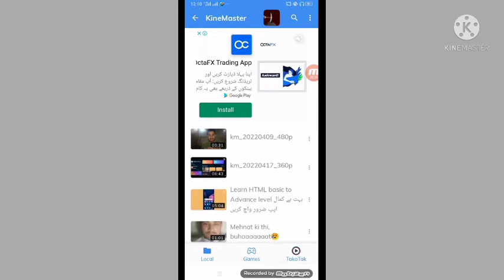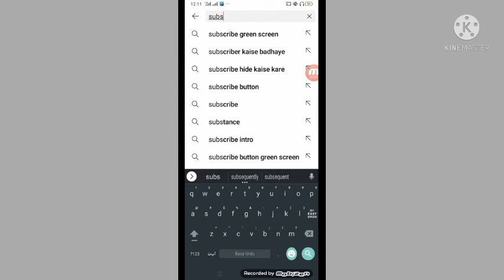How To Write Best Tittle Of Video And Research About Tittle 2022 [ Tittle kese likhen]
youtube seo
how to find best title for youtube video
how to put a title on your youtube video
title tags description kaise likhe
youtube video title kaise likhe
how to write best title tag description for youtube video
how to title youtube videos
title
best title for youtube video
youtube video ka title kaise likhen
how to add title in youtube video
punjabi songs
how to write title and description in youtube
how to make title video for youtube
youtube title tips
video ka title kaise banaye
how to write best title for youtube video 2022
youtube title
youtube ranking tips
telugu songs
acharya
how to write a video title
youtube tips
how to write title for youtube video that get view
acharya songs
how to write best title for youtube videos
title kaise likhe youtube par
megastar chiranjeevi
hindi
tech ditan
title tag description kaise likhe 2022
how to best write youtube tags for seo results
ram charan
title tag description kaise lagaye
how to write title tag description for youtube video
title tags description
how to add blue hashtag on youtube video
title kaise likhe
apne video ka title kaise likhen
youtube video ka title kaise banaye
technical ravi
title kaise banate hain
technical ravi
how to write title tag description for youtube seo
how to find best title tag description for youtube videos
youtube video me title tag description kaise likhe
how to write title tag description in youtube channel
title kaise banaen
title tag description kaise likhen 2022
video ka title kaise banate hain
discrip
titalbolotag
blo hastag
tech in waji
bulo hastag kaise kare
hasteg kase lagaye
title kaise banaye
how to change youtube channel description pc
youtube video upload title and description
how to edit channel description on youtube
ڈسکریپشن انگلش میں لکھنے کا طریقہ
ٹاٸٹل انگریزی میں لکھنے کا طریقہ
videos ke liye acchi tag kahan se len
description english mein kaise likhen
english mein title likhane ka tarika
videos tage lagane tarika
video titel likhane ka tarika
videos description likhane ka tarika
techno saif
how to find best title for
youtube video in 2022
youtube video ka title kaise banaye 2022
2022 me youtube video ka title kaise banaye
how to put a title on youtube videos
how to give best title on youtube videos in 2022
how to give best title on youtube videos
how to get views on youtube videos in 2022
how to give correct title on youtube videos
how to give correct title
how to give correct title of youtube videos in 2022
how to get more views in 2022
video ka title kaise likhe
how to write best title for youtube videos 2022
youtube video metadata select
how to check search ranking video title
search ranking excellent title for youtube videos
viral title on youtube videos
how to choose title for youtube videos
how to find a good youtube title
euro bd81
how to find best title for youtube videos
bodo tips and tricks
bodo tech and tricks
bodo technology video
bodo r tech
video kwo mabwrwi edit kalamyw
youtube channel kwo mabwrwi verify kalamw
discription kwo kwo mabwrwi lirw
tags kwo mabwrwi hwyw
title kwo bwrwi hwyw